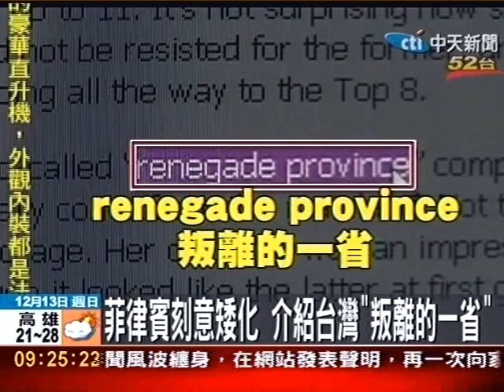赴非選美遭矮化 稱台"判離一省" 台姐怒